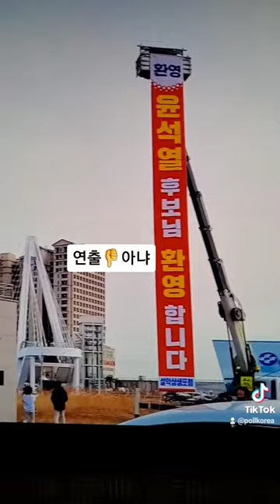윤석열 🍎연출 이래도 되나 👎안되지👎